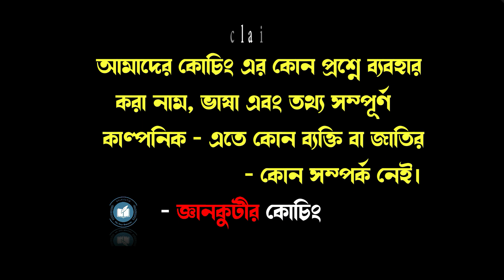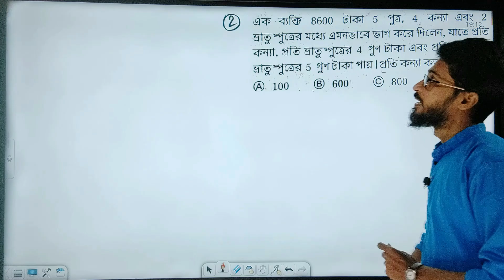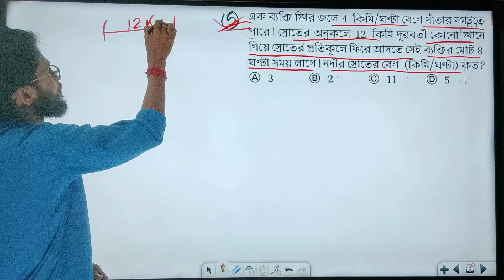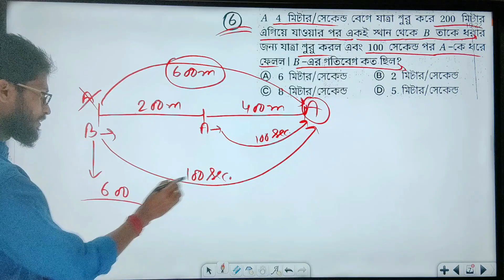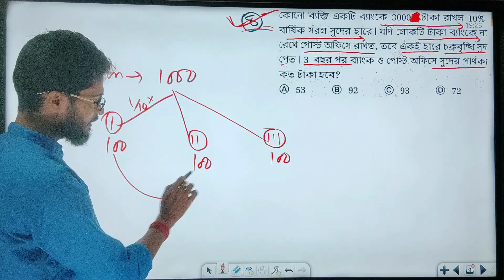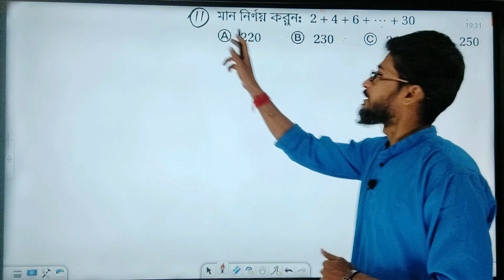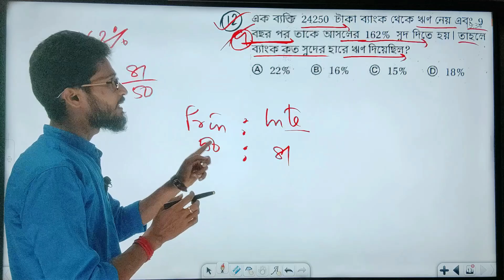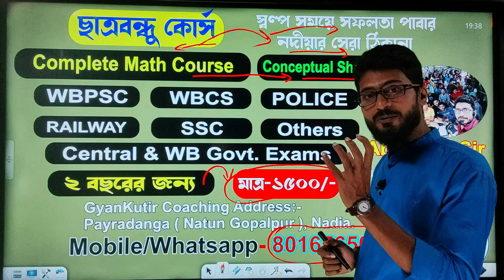KP Previous Year Math Practice Set Short Tricks by Abhishek Sir । WBPSC । WBSSC । RAIL । POLICE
KP Previous Year Math Practice Set Short Tricks by Abhishek Sir, WBPSC, WBSSC, RAIL, POLICE Constable 2022
বর্তমান সময়ে চাকরি পেতে অংককেই হাতিয়ার করতে হয়। অংকে দুর্বল হলে চাকরির পরীক্ষায় অনেকটাই পিছিয়ে পড়তে হয়। আর তাই এই ক্লাসটিতে বোঝানোর চেষ্টা করা হল যে অতি দুর্বল ছেলেমেয়েরাও অংককে হাতিয়ার করতে পারে এবং তারাও কিভাবে পারদর্শী হয়ে উঠতে পারে। আমাদের প্রচুর অংকের ভীতি কাঁটিয়ে সফল হওয়া ছেলেমেয়ে তারই উদাহরণ।

WBPSC, WB POLICE, Kolkata Police, CLERK, RAILWAY ( TECH / NON-TECH ), COURT ETC.

ABOUT-we recommended demo classes to students for free guidance for any competitive exams through this channel.